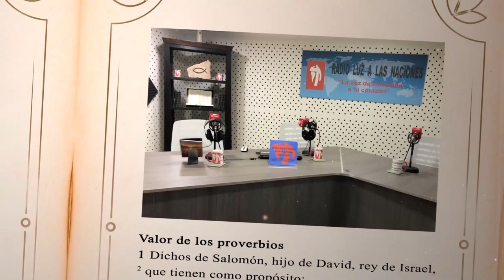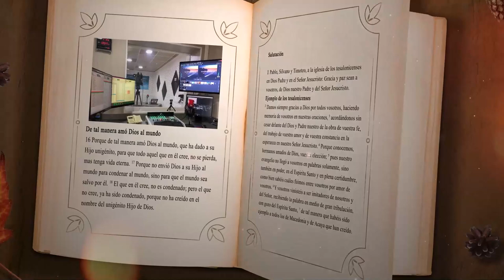DÍA 2 JUNIO